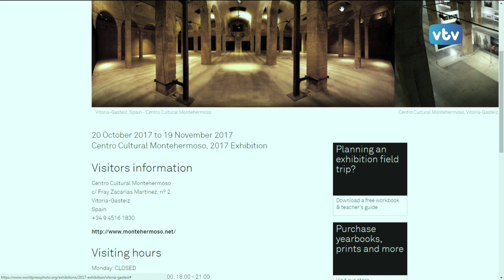Títulares del día VTV 24 horas, 3 de noviembre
World Press Photo en el Centro Cultural Montehermoso hasta el 19 de noviembre.